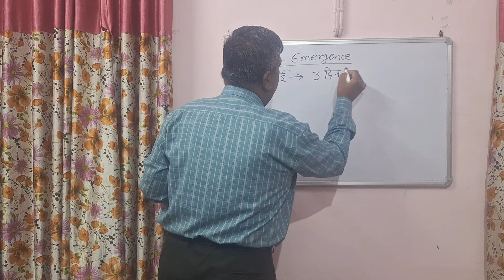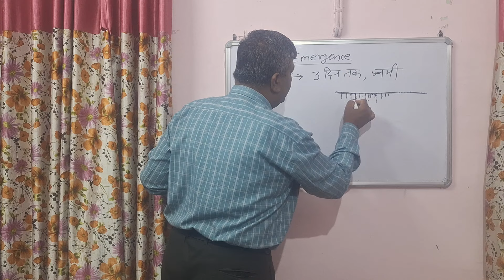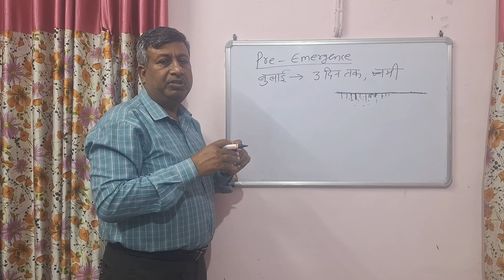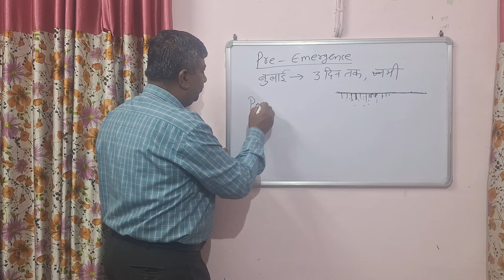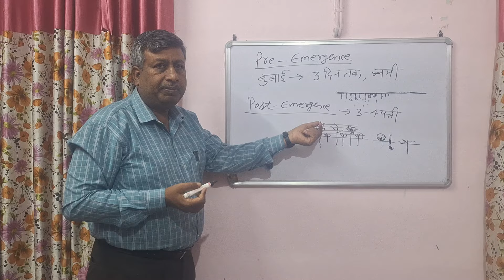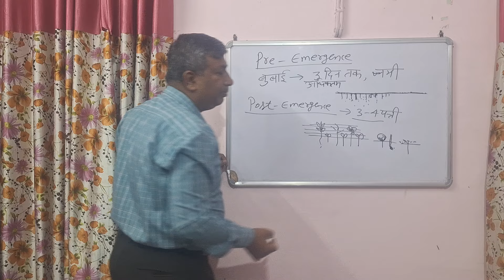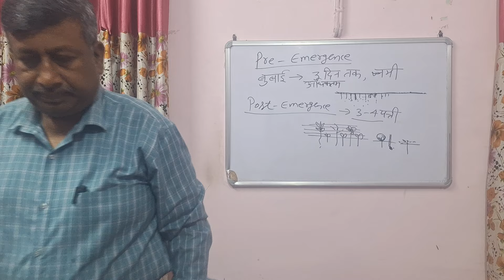शाकनाशियों (Herbicides) को बुबाई के कितने दिन बाद डालें